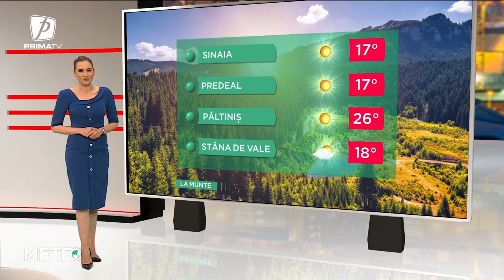VREMEA 14 SEPTEMBRIE 2022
METEO 14 SEPTEMBRIE 2022